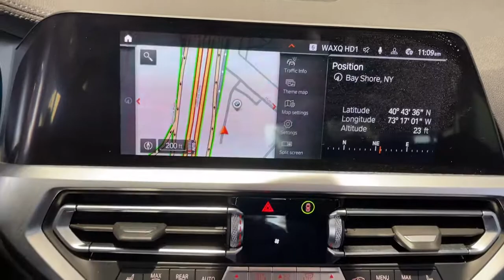2020 BMW 3 Series Walk-Around Huntington, Suffolk County, Nassau County, Long Island, NY SB5383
2020 BMW 3 Series M340i xDrive - Stock#: SB5383 - VIN#: WBA5U9C07LFH80798

Habberstad BMW
945 East Jericho Turnpike

Racy yet refined, this 2020 BMW 3 Series banished all limitations in creating every last detail. With a Intercooled Turbo Premium Unleaded I-6 3.0 L/183 engine powering this Automatic transmission, it is an understated expression of your dominion over the open highway. It is stocked with these options: Window Grid Diversity Antenna, Wheels: 18 x 7.5 M Double-Spoke (Style 790M) -inc: Bi-color orbit grey, Valet Function, Trunk Rear Cargo Access, Trip Computer, Transmission: Sport Automatic, Transmission w/Driver Selectable Mode and STEPTRONIC Sequential Shift Control w/Steering Wheel Controls, Tracker System, Tires: 225/45R18 All-Season Run-Flat, and Tire Specific Low Tire Pressure Warning .